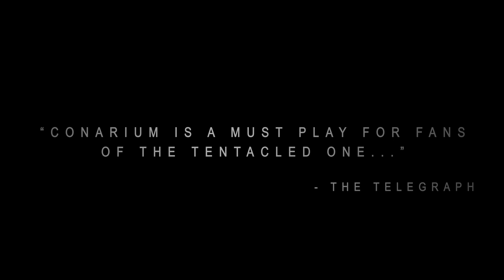Horror Adventure Conarium PS4 Trailer | Pure PlayStation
Get ready for a gripping horror adventure involving four scientists and their endeavor to challenge what we normally consider to be the 'absolute' limits of nature. Inspired by H.P. Lovecraft's 1935 novella "At the Mountains of Madness", but largely set in the aftermath. Explore the Antarctic base, as well as dreams and visions. Study clues, unlock secrets but avoid macabre beings at all cost.